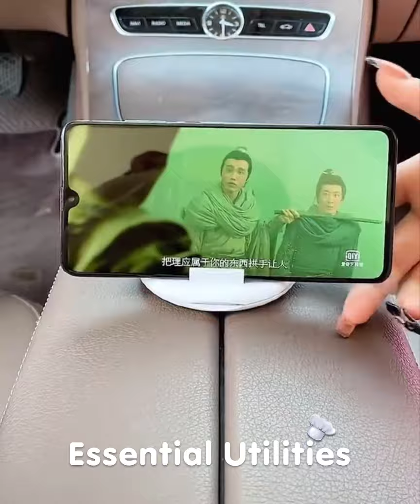Essential Utilities 😍 | Smart appliances and gadgets for every home ▶157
Buy Your Favourite Products:

RC Stunt Car
Foldable Electric Kettle
Plastic Wall Mount Strong Shower Handle
Hair Mesh Filter Cute Floating Lint
Plastic Kitchen Storage Containers
Mini Washing Machine with Dryer
Medicine Organizer Box Case Container Holder
Automatic Needle Threader
Removable Washable and Reusable Anti Slip Tape for Home Supplies
Refillable Perfume Atomizer Spray
Air Fryer with Rapid Air Technology
Spoon Scale for Kitchen
Sprayer Attachment Adjustable Faucet
Portable Inflatable Sofa
Manual Kitchen Knife Sharpener
Car Refrigerator Chiller Cum Warmer
Refillable and Rechargeable Sanitizer Spray Machine
Electric Chilla and Dosa Maker
Cold Drink Dispenser
Ice Cube Tray Mold with Lid Portable No Spill Cover and Reusable
Power Vertical Stainless Steel Broiler BBQ Tong Grill Oven
Solimo Fridge Organizer Set
Folding Portable Travel Iron
Electric Handy Sewing Cordless Portable White Sewing Machine

🥰 New Gadgets & Versatile Utensils For Home # 222🏠Appliances, Make Up, Smart Inventions スマートアプライアン
🥰 New Gadgets & Versatile Utensils For Home # 221🏠Appliances, Make Up, Smart Inventions スマートアプライアン
🥰 New Gadgets & Versatile Utensils For Home # 214🏠Appliances, Make Up, Smart Inventions スマートアプライアン
🥰 New Gadgets & Versatile Utensils For Home # 219🏠Appliances, Make Up, Smart Inventions スマートアプライアン